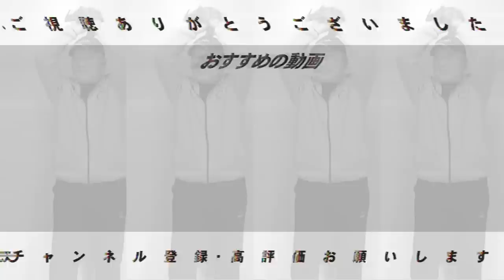【大きい失敗をしている選手がいない!!】プロ野球開幕から前半戦を振り返る！ヤクルト・ソフトバンク編！